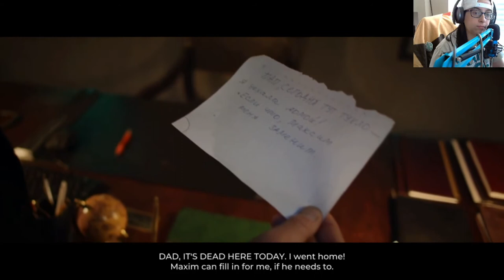She Sees Red Playthrough (Nintendo Switch) (16+)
Here is a playthrough of the video game She Sees Red. The game is not for kids. This is the Nintendo Switch version.